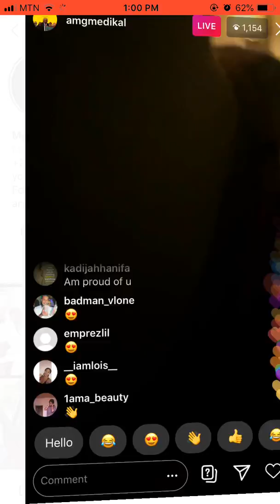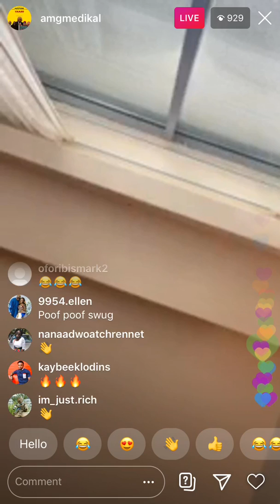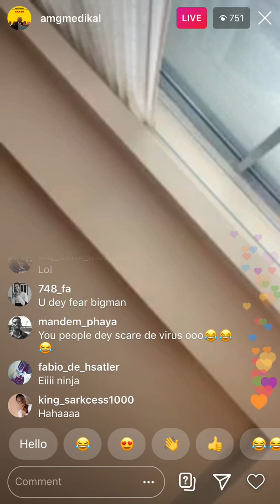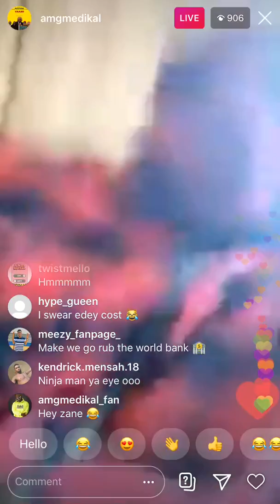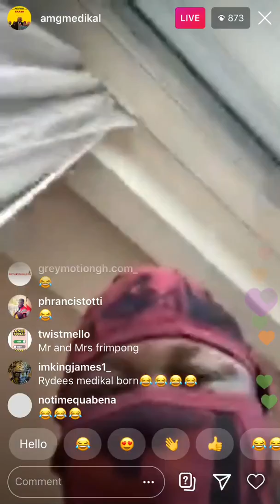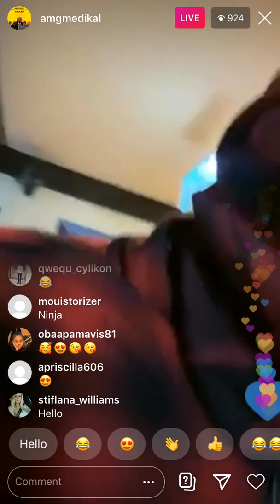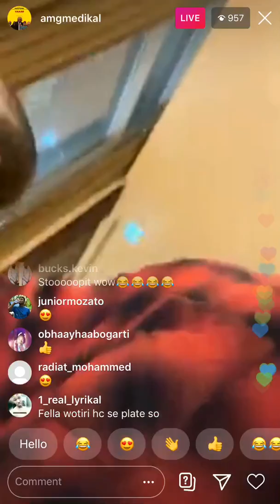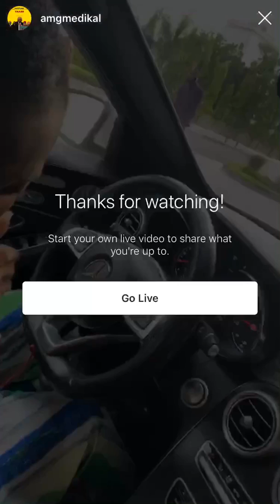Amg Medikal surprises His Wife Fella Makafui with a Brand New Amg - Mercedes Benz after a week 2020